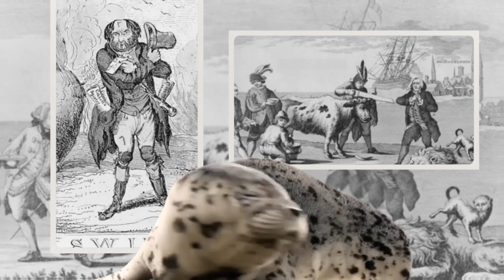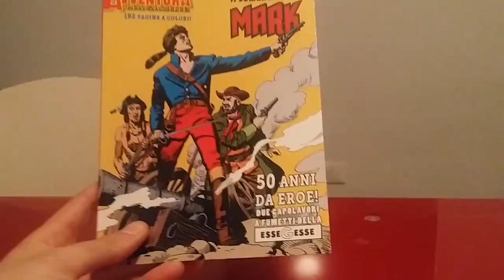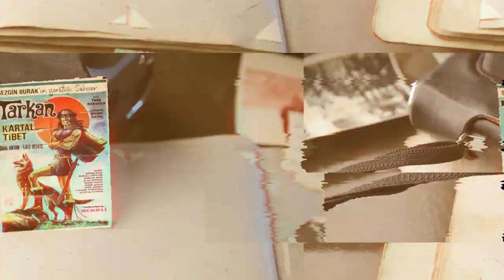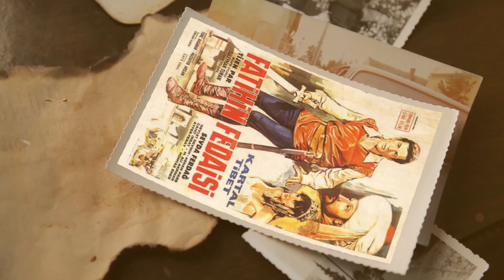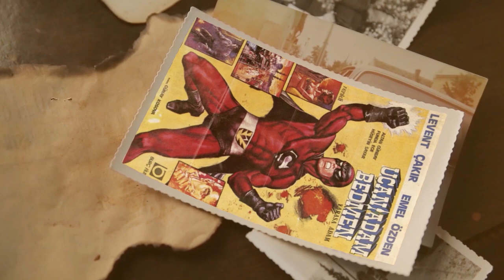MADE IN TURKEY - TURKISH SWING / Korkusuz Kaptan Swing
Retroville Pictures Presents proudly again!
First -and probably last Captain Swing adaptation in history of cinema!
"Korkusuz Kaptan Swing"

     Up to this time in Turkey we saw many comic book adaptations. Some of them were designed only to Turkey, in Turkey. The world's first movie about Zagor shot in Turkey. Two times! In fact, if we look when superhero movies or comic book adaptation in Turkey are concerned, this is not the first time we face the first! Do I need to say where the world's first and only Captain Swing movie came from?

     All the original "Korkusuz Kaptan Swing" video footages belongs to "Fanatik Film"